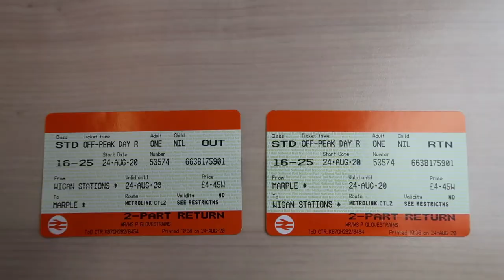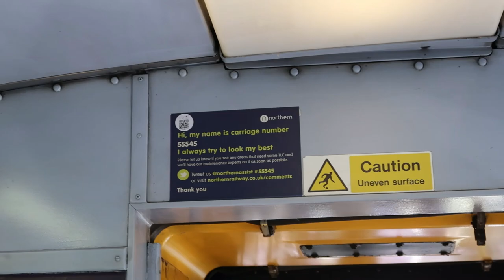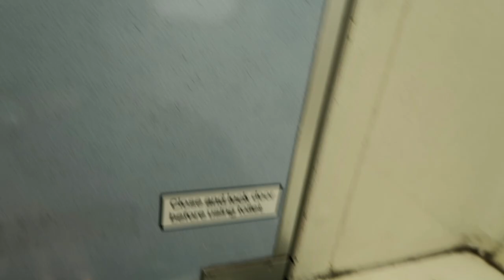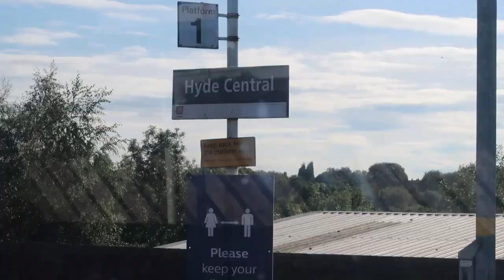Travelling on a Northern 142 Pacer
Travelling on a Northern 142 Pacer (24/08/20). Bum massage time whoop! I travelled from Manchester Piccadilly to Romiley on 142004 (my Pacer bae). Let's get the Pacer Bop going! Also thanks to the conductor for that Pacer honk :).

A BIG THANKS to my patrons:
Simon Poole, Callum, Rob Houghton, Damien Giblin, Karl Florczak, Joshua Saxby, Every Disused Station, Roddy Jenkins, Kylie Minormskirk & Mill Hill